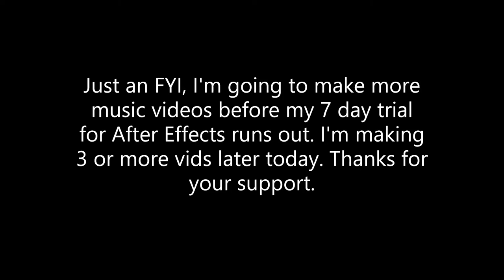FYI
A FYI about my music vids.